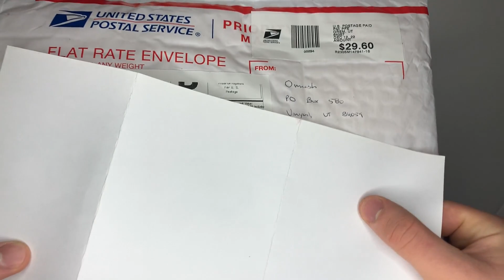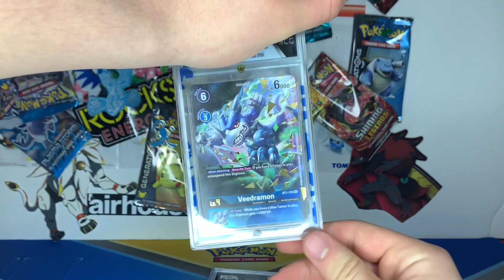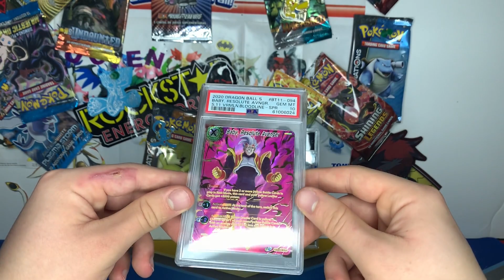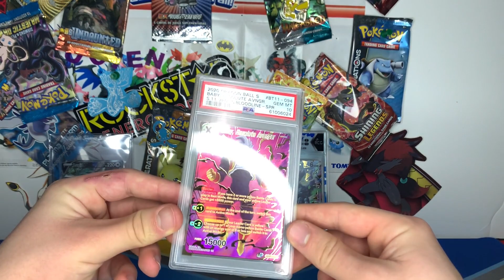Omaash sent me a Christmas present!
Hey guys, I'm back on YouTube. I've got multiple grading submissions returning soon and there's some spicy cards in those. anyway thanks for reading and i hope you have a very merry Christmas and a very happy new year :)

lastly id like to thank Omaash for doing this giveaway and for all he does in the Pokémon community! go check him out his link is below 👇